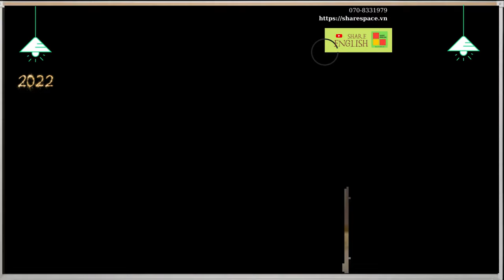Đàm thoại tiếng anh hàng ngày - Topic: My Honey!